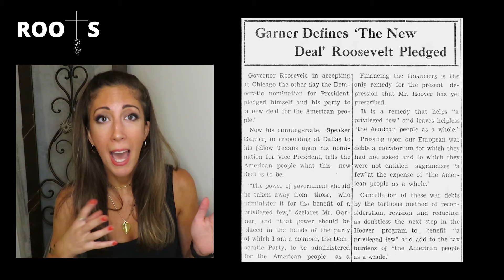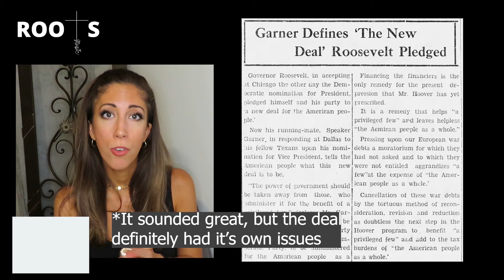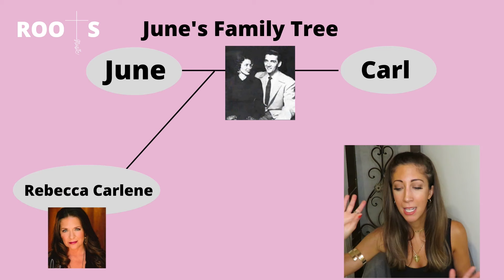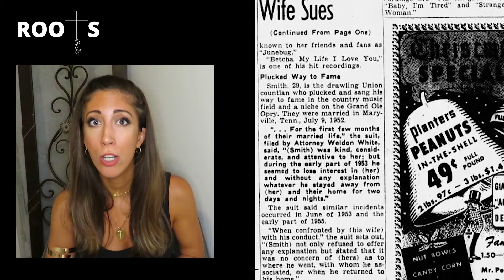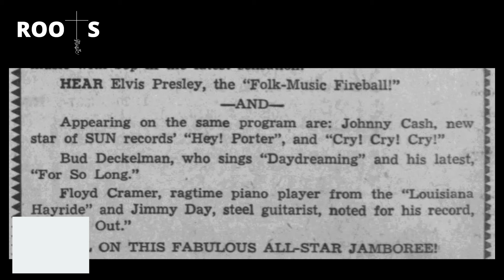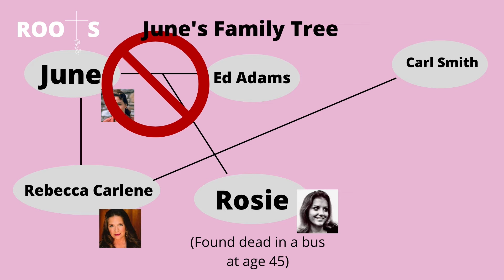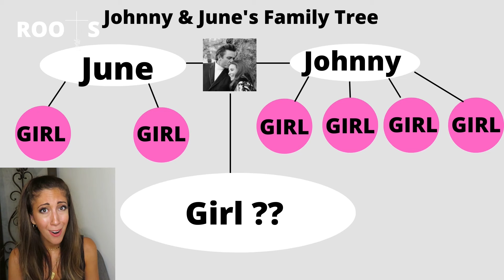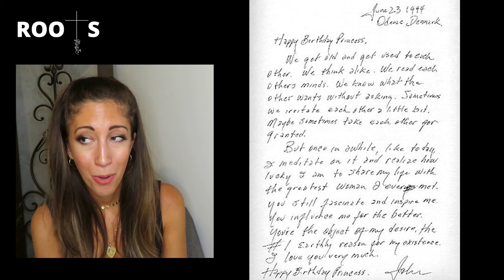The Twisted Love Story of Johnny Cash and June Carter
🎵The journey Johnny Cash and June Carter went through to find their love story is full of twists and turns, and highs and lows. But one thing is for sure, we all want a love like Johnny and June! Join me on this episode documentary of Roots Music History as I dig up the Roots of Johnny Cash and June Carter. 🎵

✅FOLLOW Them:
👉June Carter's Legacy Instagram:

✅Sip your morning coffee from a ROOTS MUSIC HISTORY Mug!

ROOTS Music:
🎶 Music History Documentaries 🎶

On ROOTS, we dig up the roots that grew your favorite music and tell the real life stories of the successful artists and stories behind the songs. Through hours of research, reading old newspapers, and deep diving into various interviews, we are here to give you the real, un-filtered, true story.

🎸Real Life Stories of Successful People
🎸Self-Made Millionaires
🎸Famous Songs
🎸Country Artists
🎸Classic Rock and Roll
🎸Inspirational Stories of Success
🎸The True Stories of Your Favorite Stars
🎸Intensive Research
🎸Old Newspaper Clippings and Interviews
🎸Stories of Internet Fame and How TikTok or Viral Videos Made Someone Rich and Famous

Chapters:
0:00-0:28 Intro
0:28-2:11 Johnny Cash's Childhood
2:11-5:25 The Original Carter Family Singers
5:25-9:49 Johnny Cash + June Carter~1950
9:49-13:42 Elvis' Role in Johnny & June's Love Story
13:42-14:40 June & Johnny's Separate Families
14:40-15:51 Johnny + June's Music Takes Off